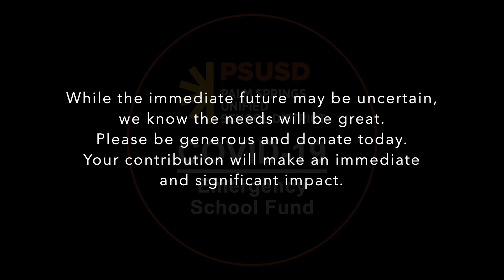PSUSD COVID-19 Emergency School Fund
Now it is more important than ever to help the most vulnerable among our students stay engaged in school, earn their diplomas, and build a better future for themselves and our communities. The PSUSD COVID-19 Emergency School Fund is a philanthropic response to address emergency needs for our students and their families -- families who are struggling with keeping up due to this pandemic.

As communities respond to the worldwide COVID-19 pandemic, students find themselves facing a wide variety of challenges and costs. The PSUSD COVID-19 Emergency School Fund was created to cover unplanned financial expenses for the district such as school supplies, books, technology for online learning, and more-- to support educational continuity and school completion for Palm Springs Unified School District students living through this crisis.